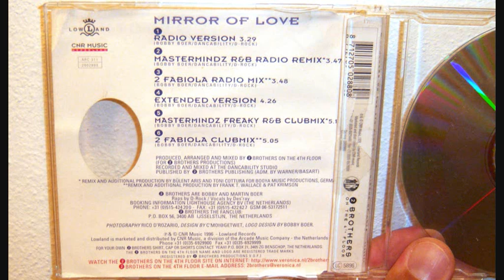2 Brothers On The 4th Floor Feat Des'Ray And D Rock - Mirror of love (1996 Mastemindz freaky R&B)